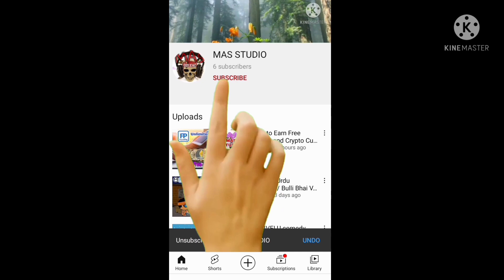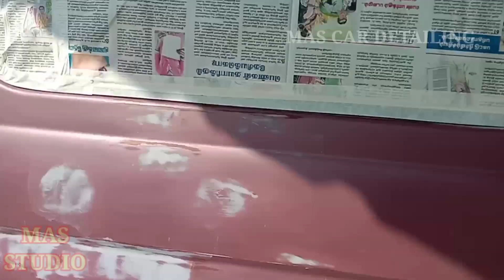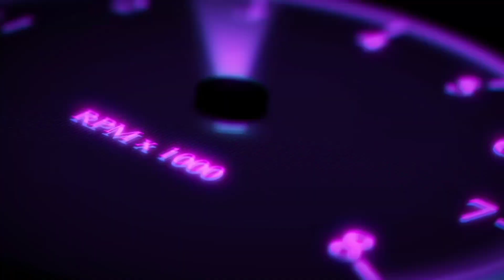1 Year Stack Qualish Soli Mudinthathu 😁Check Finishing MAS CAR DETAILING ennatha solla 😀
1 Year Stay Qualish Soli Mudinthathu 😁Check Finishing MAS CAR DETAILING ennatha solla 😀

MAS CAR DETAILING 🙏
HOSUR